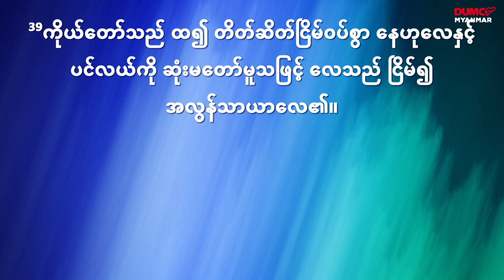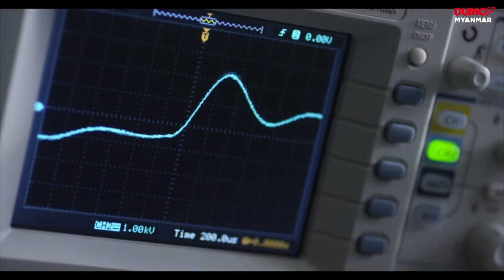အသံ VOICE | Sayama Ah Yang